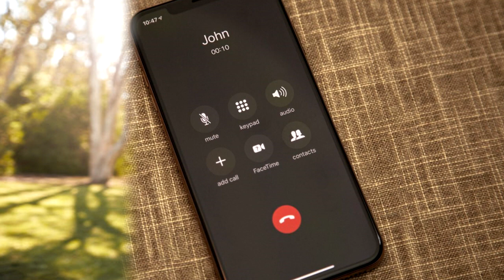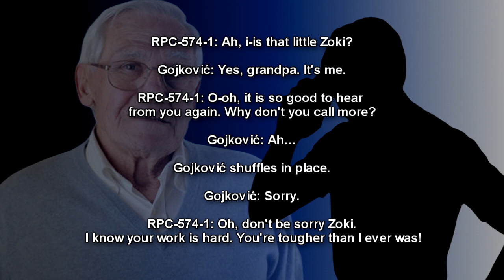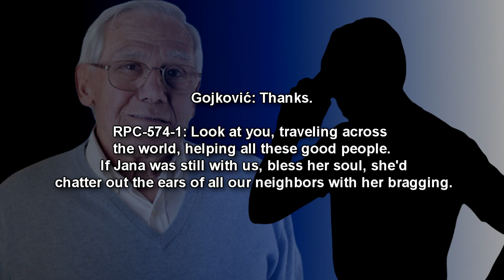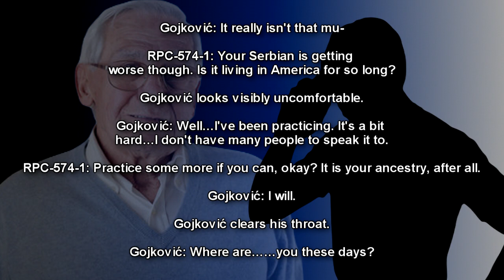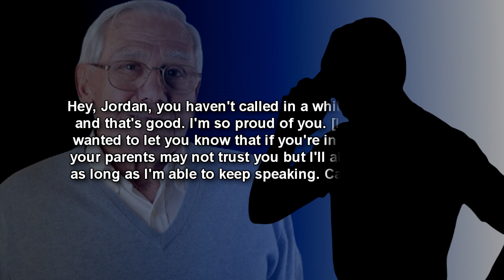RPC-574: A Call From Grandpa: Phone calls from someone claiming to be grandpa!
This an RPC Authority reading of RPC-574 "A Call From Grandpa". An entity will call people in the voice and mannerisms of their grandfather, imparting advice upon affecting subjects!

00:00 Introduction
00:53 Description
04:10 file 574.1: Interview log
08:18 file 574.2: Voicemail sent by RPC-574

Written by: Worm that Walks